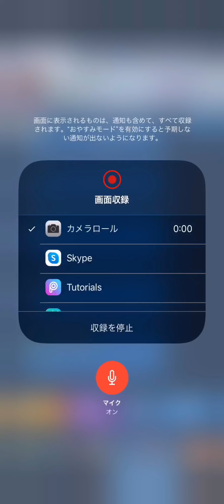【クラロワ】ガチで強い！ゴレボンバーーーーーーーーーーー！！！